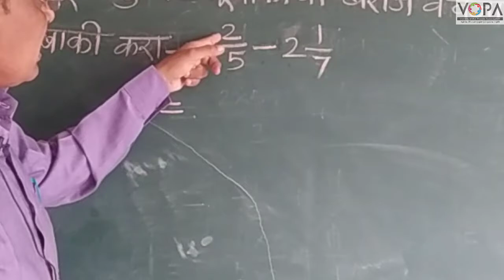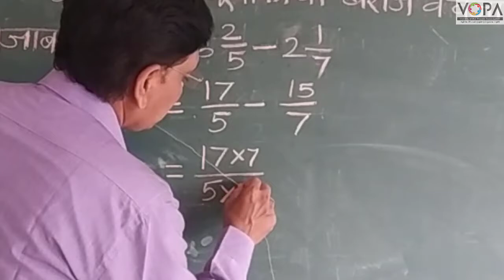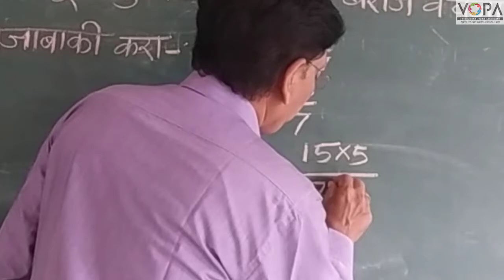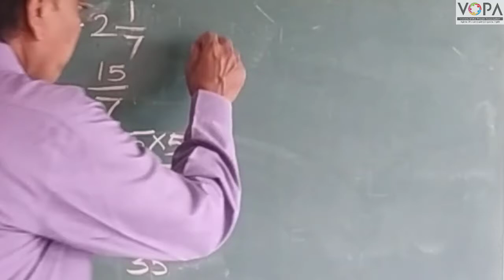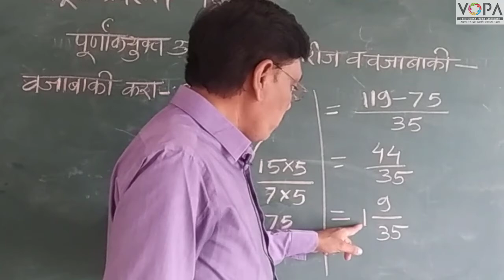इयत्ता ६ वी | गणित | पूर्णांकयुक्त अपूर्णांकाची वजाबाकी | व्हीस्कुल